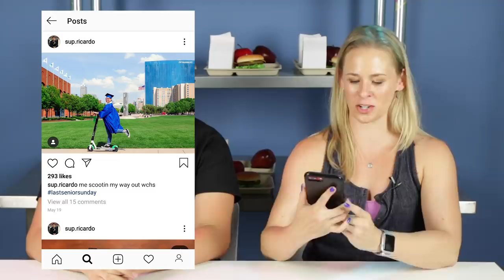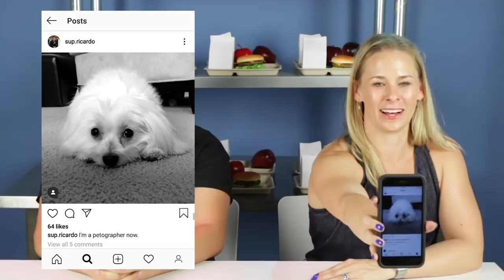A Teacher Grades A Teen's Instagram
"You had bangs!!"

MUSIC

STILLS
Video on mobile screen, video sharing and marketing flat vector concept with icons
Mykyta Dolmatov/Getty Images